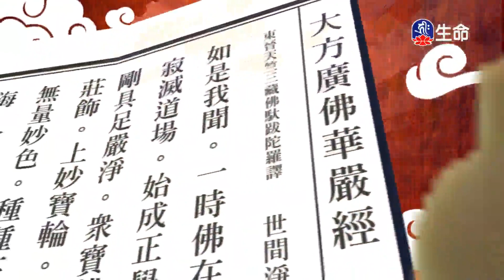華嚴經-十地品(67)夢參老和尚-1_長老法語_(lifetv_20230203_13：00)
長老法語_華嚴經-十地品(67)夢參老和尚。